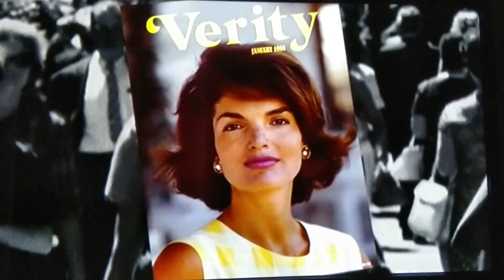JACK & JACKIE: CAMELOT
JACK & JACKIE: QUEST FOR CAMELOT